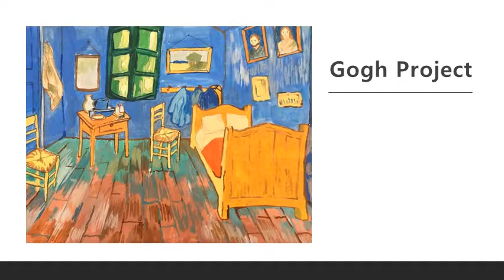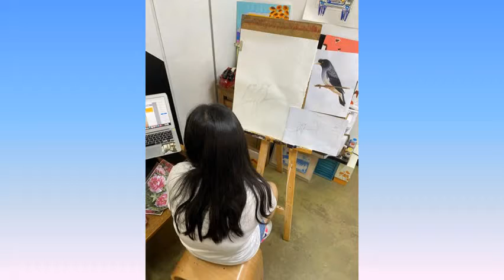Art portfolio_Grace Kim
Grace loves to draw and paint and spends her time at an art studio when she has time. This portfolio includes her recent works both at Fay School and the art studio.